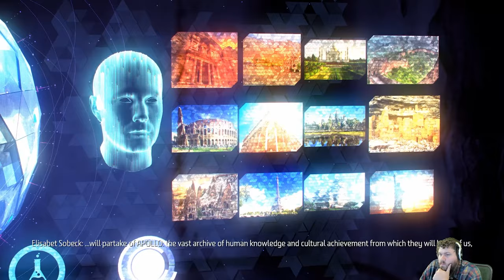Let's Play Horizon Zero Dawn With Digfig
This is episode 82 of our Horizon Zero Dawn play through.

Experience Aloy’s entire legendary quest to unravel the mysteries of a world ruled by deadly Machines.

Horizon Zero Dawn™ is a multi-award-winning action role-playing game – and this Complete Edition for PC includes the huge expansion The Frozen Wilds, featuring new lands, skills, weapons and Machines.

System Info
Predator XB272 BMIPRZ 27" 240Hz (Main)
LG 34UM67 34" (Right)
BenQ GW2760S 27" LED x2 (Left & Top)
K95 Keyboard
Logitech G502 SE Hero Mouse